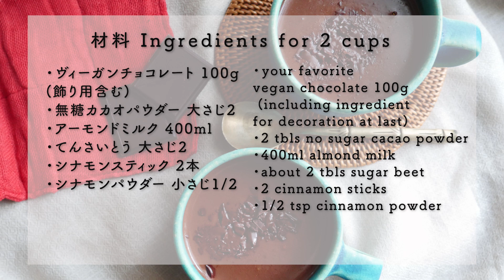VEGANホットチョコレート / ヴィーガン /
English below☟

今回のYoutubeは【VEGANホットチョコレートドリンク🍫】をアップしました！買いやすい材料で、家庭でも簡単にできるレシピです！寒い時期にぜひ作ってみてください！

2021年、Youtubeをたくさんご覧いただきありがとうございます！
皆さまの素敵なコメントが励みになっています！今後ともよろしくお願いいたします！

▼各店舗の年始の営業はInstagramからご覧ください！

はじめに 0:00
材料説明 0:45
作り方 1:09
実食 3:07
最後に 3:41

【VEGANホットチョコレートドリンク】

〈材料〉2杯分
・お好きなヴィーガンチョコレート 100g
(飾り用含む)
・無糖カカオパウダー 大さじ2
・アーモンドミルク 400ml
・てんさいとう 大さじ2

【Hot Chocolate】
〈Ingredients〉for 2 cups
・your favorite vegan chocolate 100g (including ingredient for decoration at last)
・2 tbls no sugar cacao powder
・400ml almond milk
・about 2 tbls sugar beet

〈Instructions〉
1. Chop vegan chocolate.
2. Warm almond milk on meddium heat.
3.When it becomes warm, add chopped chocolate, cinnamon sticks, cinnamon powder and cacao powder. Mix well until the chocolate melts.
4.Add sugar beet. You can adjust the sweetness by adding more or less sugar. Take the cinnamon sticks out from the pot.
5. Pour 4 into your cup and garnish with chopped chocolate.

AIN SOPH.ヴィーガンレストランは新宿、銀座、池袋、京都の４店舗展開しております。従業員一同みなさまのご来店を心よりお待ちしております。

〈各店舗情報はInstagramから〉

ヴィーガンスイーツ、お食事をオンラインから、
全国どこでもお求めできるようになりました。

music /  Don't Waste My Time / In Love / I got you